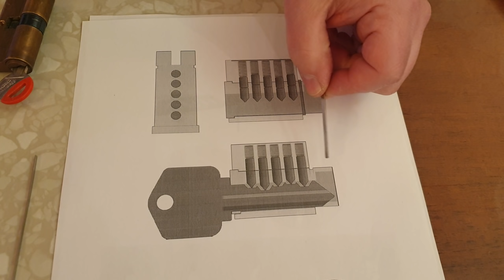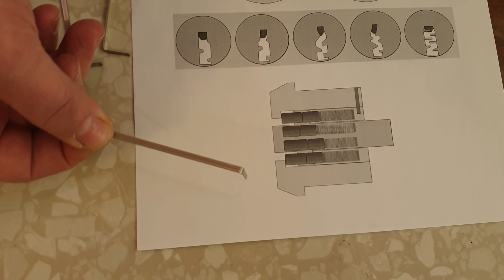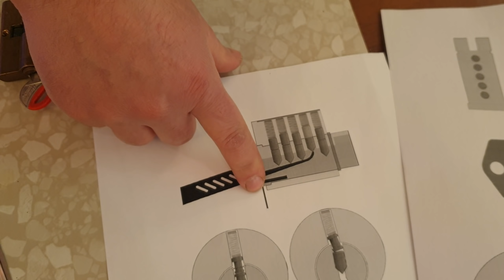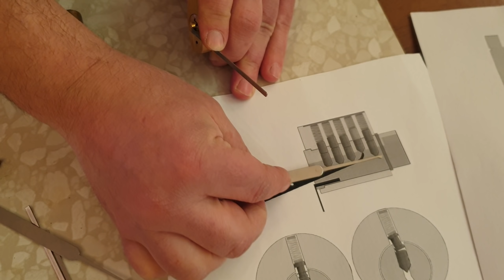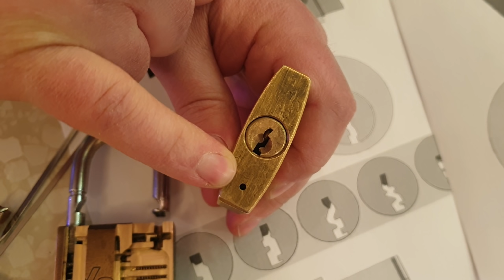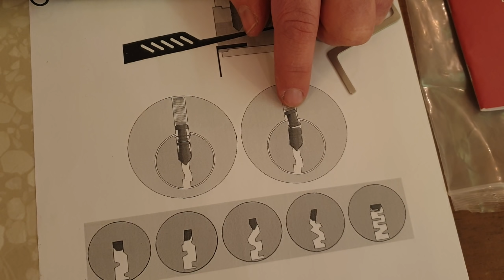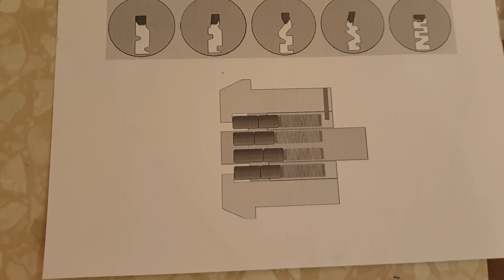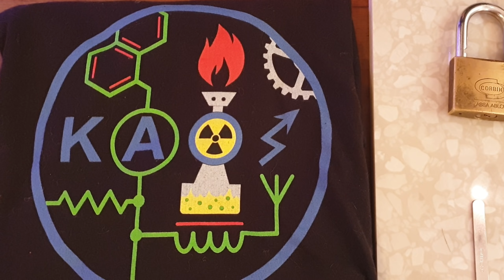#333 APRIRE LUCCHETTI SENZA CHIAVI e SERRATURE VARIE - Lock picking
-Kit grimaldelli 30 pezzi
-Kit grimaldelli 18 pezzi
-Kit grimaldelli 24 pezzi
-Kit tascabile + 2 Ebook
-Kit per automobile con scanalatura
-Telecamera di sorveglianza PTZ 1080p
-Telecamera di sicurezza 5MP zoom ottico
-Hard disk specifici per videosorveglianza
-NAS Registratore per telecamere
-Tenaglia tranciabulloni economica
-Tenaglia tranciabulloni professionale S&R
-Lucchetto antiscasso
-Smerigliatrice angolare a batteria
-Kit completo antifurto per casa
-Capsule lavastoviglie scontate

Per questo video in particolare, se ti è piaciuto, TI CHIEDIAMO DI CONDIVIDERLO su una pagina social o a un gruppo di amici su Whatsapp o Telegram, ci aiuterai così, gratuitamente, a creare altri video con contenuti ancora più interessanti per le prossime volte, GRAZIE!